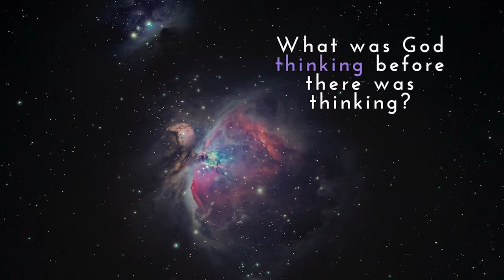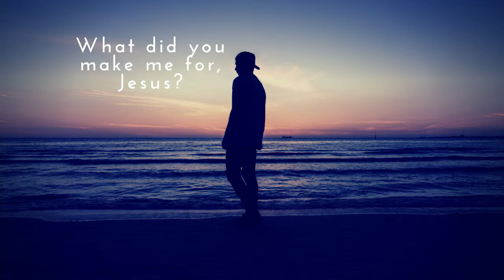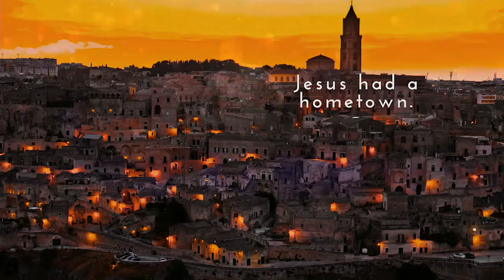Gospel of John: That You Might Believe // Just Message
April 22, 2018 by Senior Pastor Chad Ellenburg